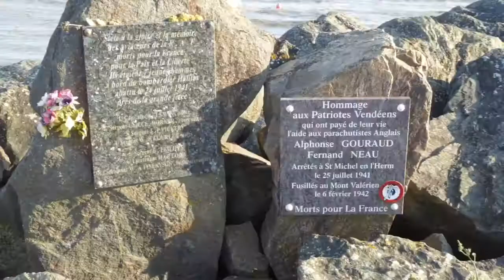La Tranche Sur Mer et l’Aiguillon Sur Mer